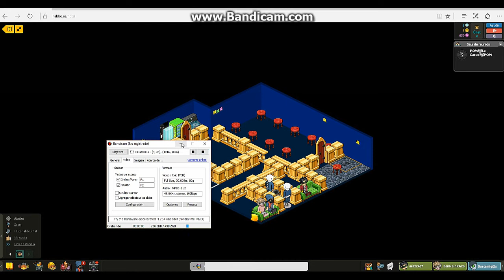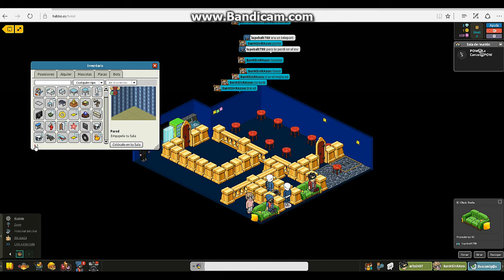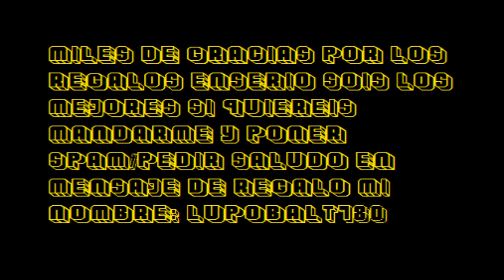habbo.es|Abriendo vuestros regalos y saludando #2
bueno como veis an llegado 8 regalos que porcierto muchas gracias :)
y os propongo un retillo seremos capaces de esta vez llegar a 10 regalos?
recordad que esta serie a surgido gracias a vosotros
ya que cada dia me iba encontrando regalos xd entonces recordar si quiereis que siga esta serie de regalos y saludos
dar regalicos si no pensare que es el final de la serie ya xd
mi nombre habbo:lupobalt780